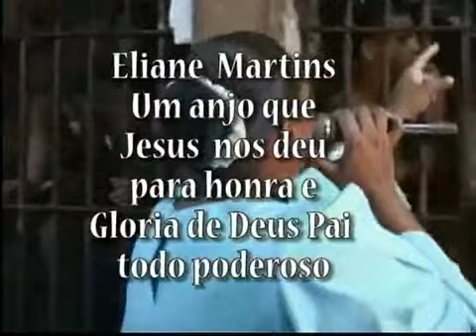Elaine Martins evangelizando nos presídios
Sei, é Bem Assim - Elaine Martins
Compositor: Andersom Pontes

Sei, é bem assim o medo chega e a aflição
Destrói as bases que sustentam o coração
Sei, é bem assim é tão difícil suportar
O medo, a dor e essa lágrima no olhar
Não sabes mais o que fazer, nem mesmo para onde ir
A única certeza é que chegou o fim

Mas se Deus mudou a minha vida
Também vai mudar a tua história
Deus não deu o seu único Filho
Pra morrer por nós em vão, outrora
Derramou Seu sangue carmesim por você
E também por mim
Você não nasceu para sofrer
Hoje Meu Deus vai te fazer feliz

Vai te arrancar do fundo do poço
Te reergue, te fazer um vaso novo
Vai mostrar pra todos os seus inimigos
Que Ele sempre esteve contigo
E eles irão te olhar e vão dizer:
"Como é que isso pode acontecer?
Ele estava caído e derrotado, hoje está de pé fortificado."

E você vai cantar do outro lado [3x]
O hino da vitória
Só o senhor é Deus, só Deus é o Senhor
Se ele te prometeu se considere muito mais que vencedor